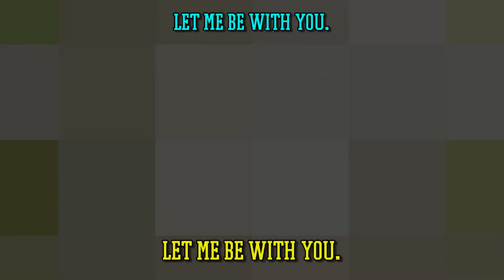Chobits (Let Me Be With You) (OP) (English & Romaji Lyrics) (FHD)